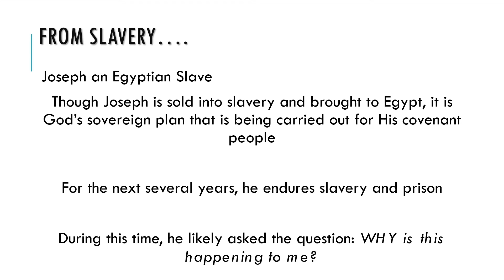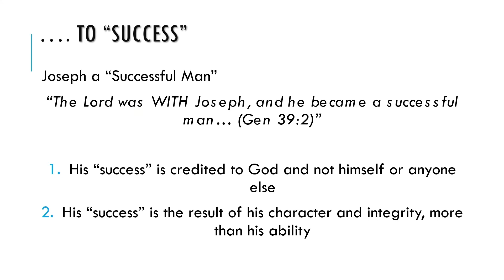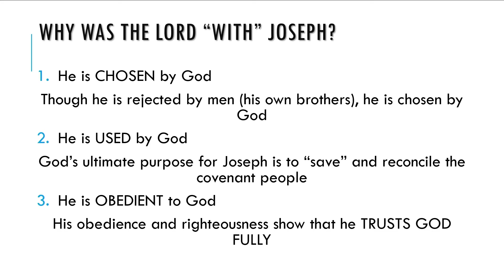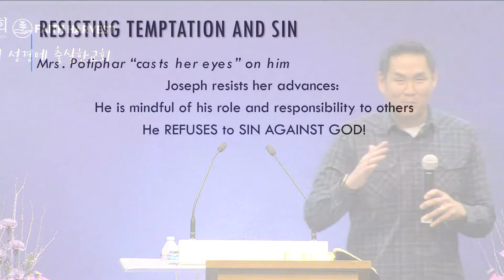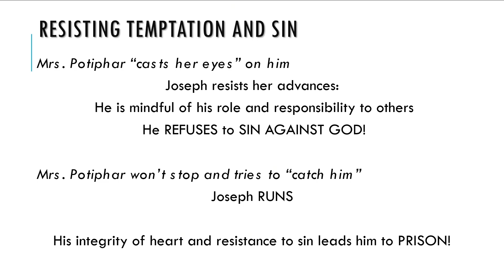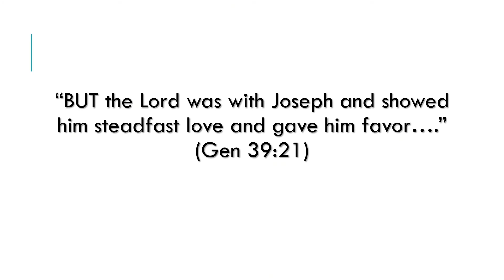Integrity Of Heart and Resisting Sin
We’ll be in Genesis 39 - Joseph in Potiphar’s house. Though Joseph is still a teen, we see his integrity of heart and his commitment to resisting sin. And though he is in a foreign land as a slave, the Lord is with him fulfilling His sovereign purposes in and through him